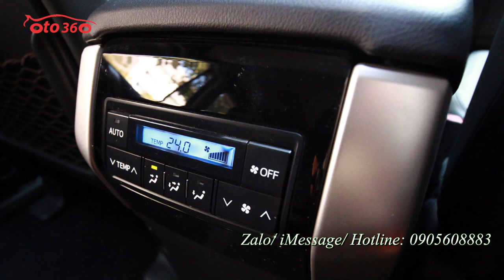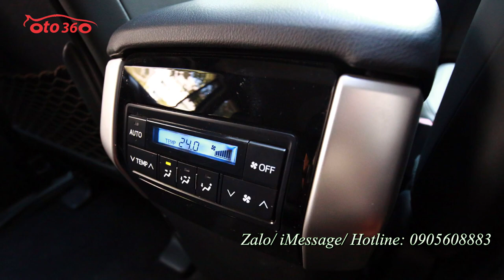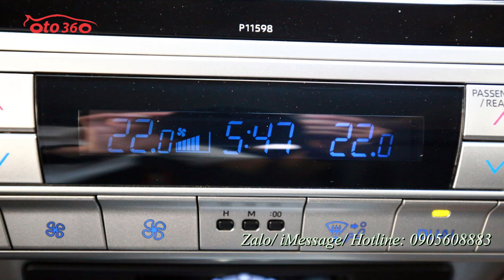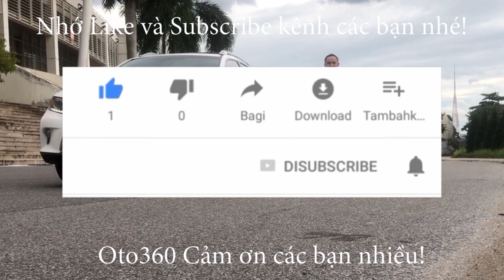Mạnh mẽ, phong cách Toyota Landcruiser Prado VXL3.0L động cơ Diesel model 2021 nhập khẩu Trung Đông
Nhập khẩu Trung Đông, model 2021, mới 100%
- Trang bị động cơ Diesel 3.0L 165hp, hộp số tự động 5 cấp, dẫn động 4x4.
- Option chơi chơi: Start/stop, nâng hạ gầm, cam 360, cửa nóc, sấy sưởi + làm mát ghế, hộp lạnh, điều hòa tự động 3 vùng, rửa đèn, hàng ghế cuối gập điện,...